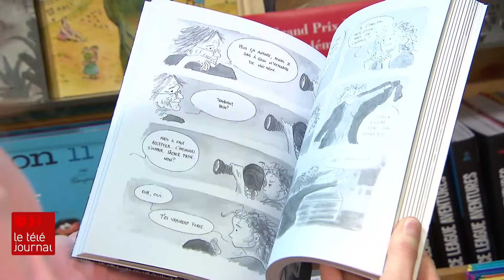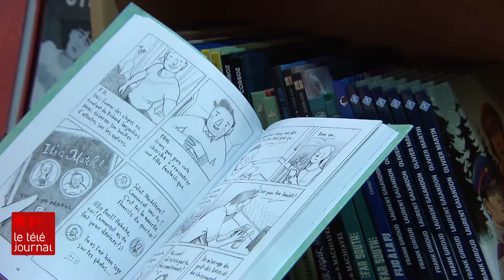Dans l’univers de la BD intimiste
2021 a été une année riche pour la BD intimiste faite au Québec. La journaliste Valérie Cloutier vous propose de jeter un coup d'œil à quelques albums qui se démarquent en compagnie d'un libraire spécialisé en bande dessinée.

Suivez ICI Québec sur différentes plateformes